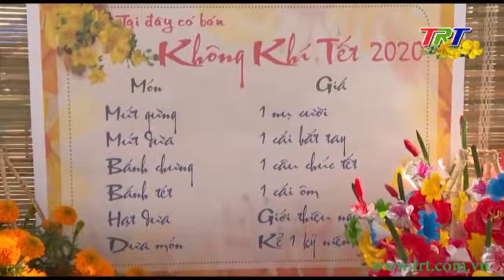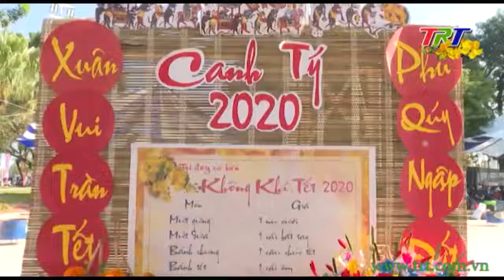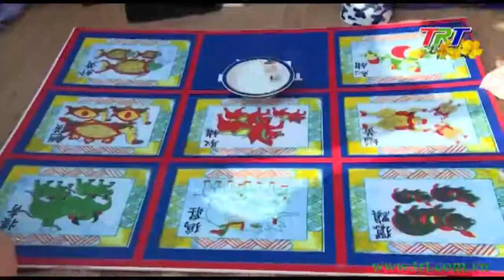Ống kính Du lịch - 27/01/2020 (03 tết)